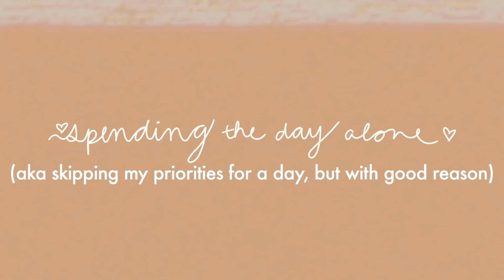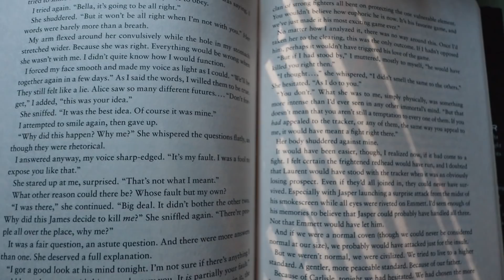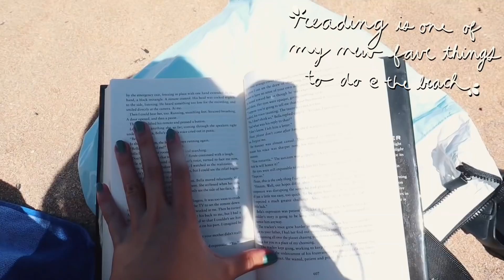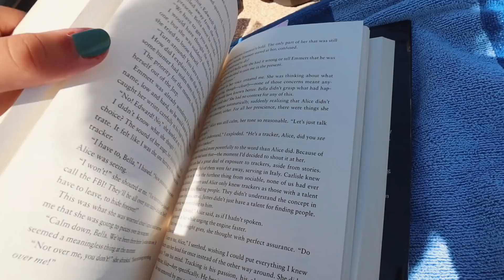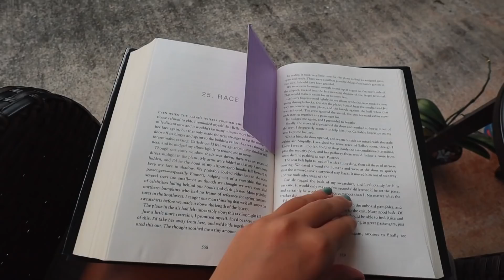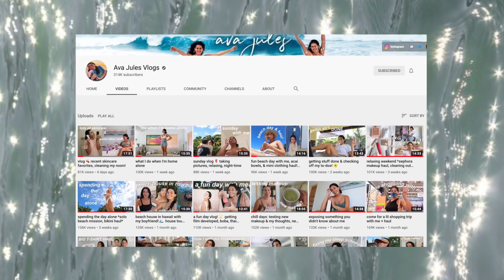a day *ALONE* in Hawaii.. ditching my priorities to spend time with myself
⇩ OUTFIT & PRODUCT LINKS ⇩

spotify ↠ avajules

camera I use
camera case